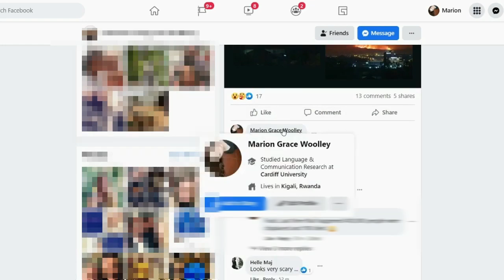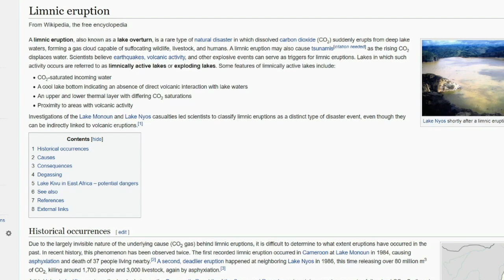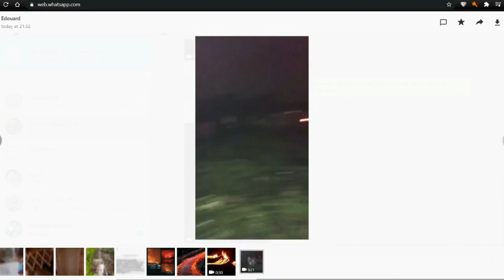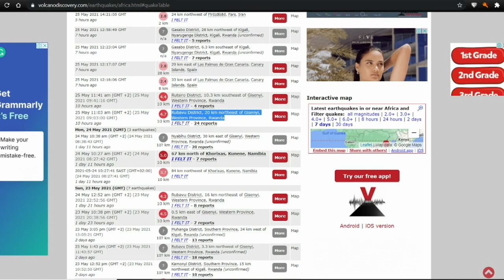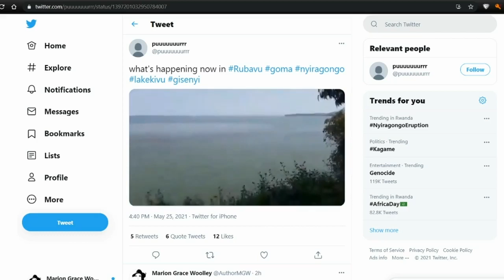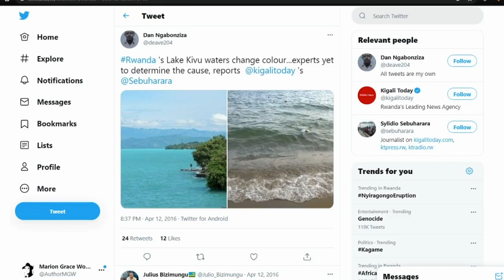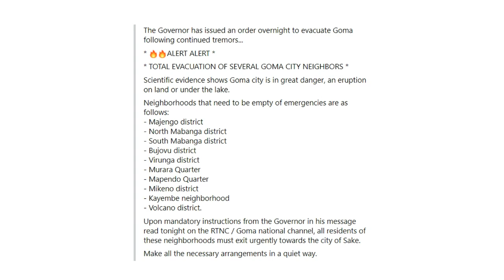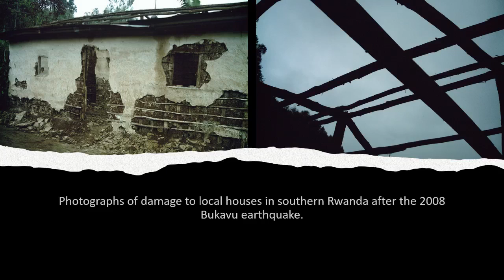Nyiragongo Volcanic Eruption 2021: Witnessing the Unfolding Disaster in Rwanda and DRC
In this video, I share my firsthand experience and observations during the Nyiragongo volcanic eruption in May 2021. From the initial news of refugees fleeing Goma to the unsettling earthquake tremors in Kigali, I documented the unfolding events. Here, I share a compilation of my original videos that I made as the eruption was happening and have re-uploaded to this channel. Learn about the government's evacuation orders, concerns about Lake Kivu, and the ongoing seismic activity.

The original post clocked up 2,682 views by the time I closed the channel.The middle video got the most views at 2,196 and 49 likes.

0:00 - Introduction
2:32 - Breaking News, 22 May
10:09 - Earthquakes, 25 May
22:34 - Final Update, 27 May

Original Video Descriptions & Links:

Breaking News: Last time Nyiragongo erupted was in 2002, resulting in over 100 dead and hundreds of thousands displaced and homeless. Tonight, the volcano erupted again. It's too early to know the damage, but please send thoughts, prayers and any support you can spare.

Earthquakes: Excuse the quality, a late night update on what's been happening in Kigali over the past few days since the Nyiragongo volcanic eruption. Looking at the video of gas bubbles under Lake Kivu and the ongoing seismic tremors. The major concern has been that the volcanic eruption might trigger a limnic eruption of the lake. Just after I posted this, there was another violent shudder.

Follow hashtags Rubavu, NyiragongoEruption and Goma for latest updates

Final Update: Another quick update on the Nyiragongo volcanic eruption. There is currently an evacuation underway in Goma after the lava lake at the top of Nyiragongo was shown to have emptied. This might mean that lava is flowing underneath Goma, looking for an escape. This has caused concerns over a second eruption or the lease of toxic gas from Lake Kivu.

ME